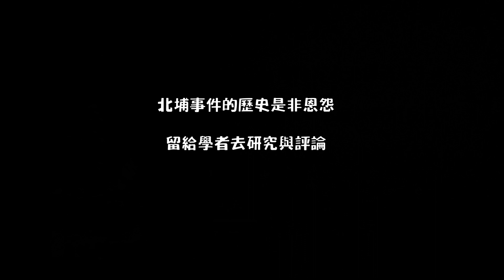五子碑 ☆台灣土地的故事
新竹北埔偏僻山區有一座特殊的五子碑，位置就在內大坪已廢校的內豐國小後方山丘。特殊的手掌造型石碑，碑文寫著：「砍斷五指同血淚，五指山邊五子悲。」，見證了日治時代北埔事件的歷史往事。
詳細內容，請參考：Tony的自然人文旅記第0639篇